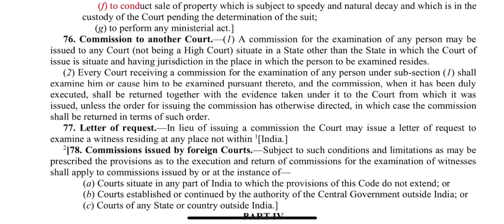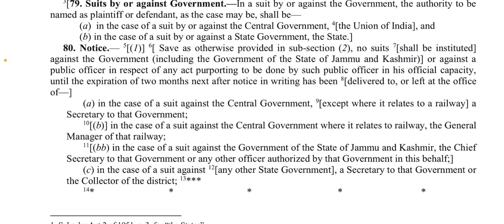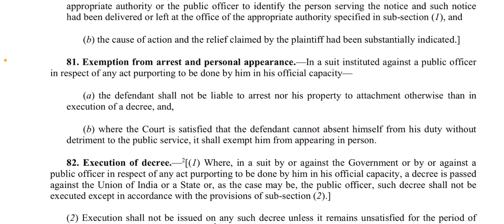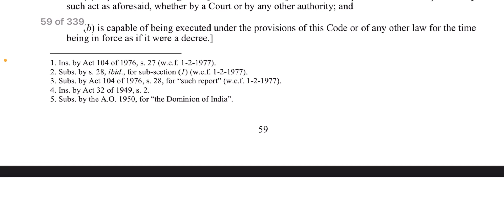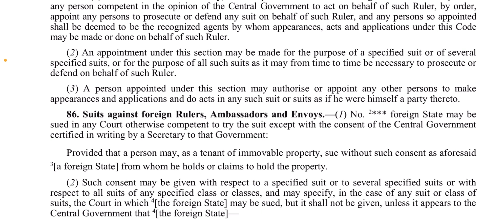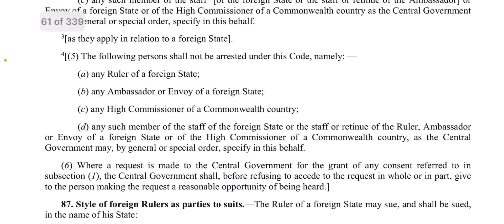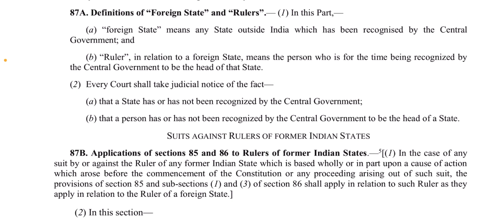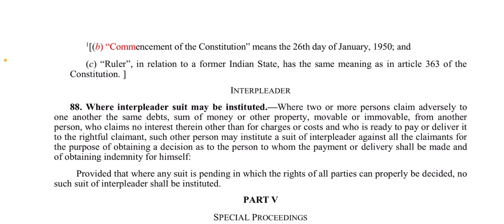Audiobook of the Code of Civil Procedure 1908 (9th Video) Part-IV